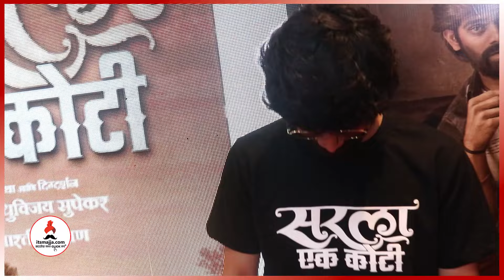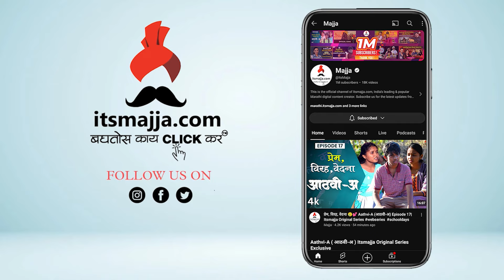भरत यांनी केलं ओकांरचं तोंडभरुन कौतूक 💕 | Hastay Na? Hasaylach Pahije!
अभिनेते भरत जाधव यांनी केलं ओकांर भोजनेचं तोंडभरुन कौतुक, स्वत:कडची ‘ती’ अमूल्य भेटवस्तूही दिली अन्…; म्हणाले, “तू वरचा क्लास…” संपूर्ण किस्सा जाणून घ्या या व्हिडीओमधून...

Hastay Na Hasaylach Pahije
Nilesh Sable
Onkar Bhojne
entertainment
funny show
Comedy show
comedy
marathi show
bhau kadam
new marathi show
baipan bhari deva
deepa parab
bharat jadhav
hastay na hasaylach pahije colors marathi
bharat jadhav
bharat jadhav natak
ankush chaudhari and bharat jadhav movie
bharat jadhav movie list
bharat jadhav siddharth jadhav brother
bharat jadhav natak list
bharat jadhav wife
bharat jadhav marathi movie list
bharat jadhav movie
bharat jadhav movies
bharat jadhav family
bharat jadhav and siddharth jadhav movies list
bharat jadhav and siddharth jadhav movies
bharat jadhav all movies
bharat jadhav ankush choudhary movies list
bharat jadhav all movies name
bharat jadhav and sanjay narvekar movies
ashok saraf bharat jadhav movie
onkar bhojane movies
onkar bhojane age
onkar bhojane new movie
omkar bhojane and bhau kadam natak
omkar bhojane and gaurav more
omkar bhojane and isha keskar
onkar bhojane back in hasya jatra